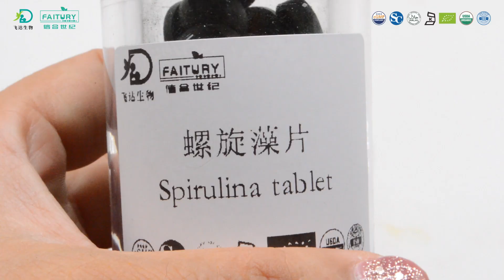Organic Spirulina Tablet 250mg 500mg Customized Tablets